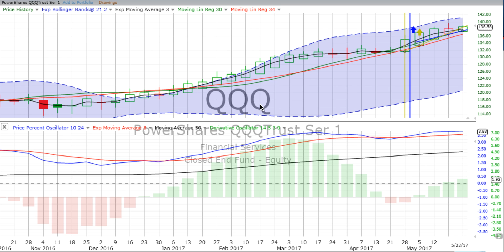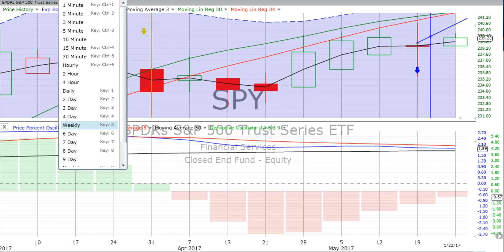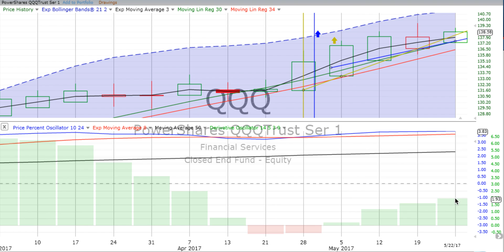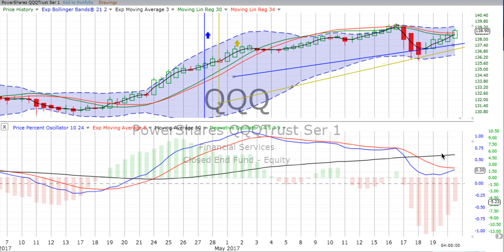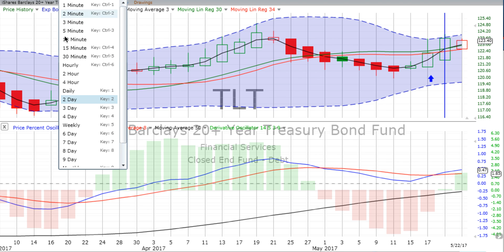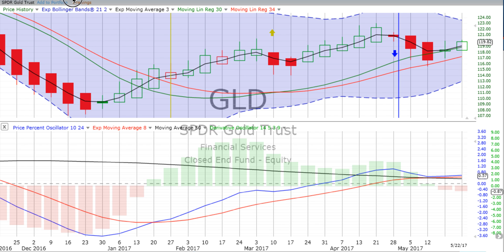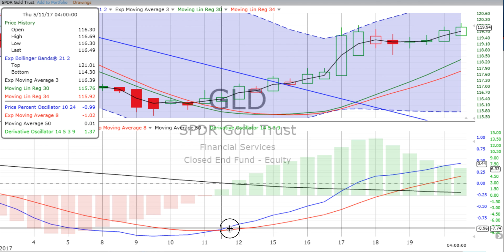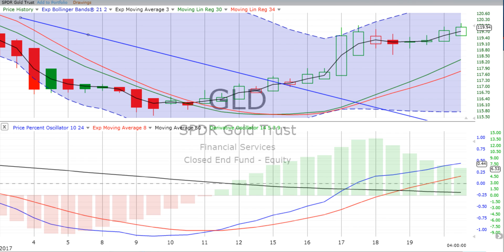Tuesday, May 23, 2017, Stock Chart Training & Trends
Successful stock trading is what we are all about! Here is our video stock chart training and trend review featuring the S&P 500, NASDAQ 100, Bonds & Gold. We urge you to "Follow the charts, NOT the noise!” and want to help you follow the market and improve your knowledge of stock and ETF movements.

We are pleased to announce our successful entries for the month of April, 2017. We had five trades for the month based on vertical crossovers or new highs on our charts. The successes occurred in SPY (up 1.45%), TLT (up 2.22%) and GLD (up 2.22%). QQQ (NASDAQ 100) was our only loss (down 2.94%). Our total gain for April was 2.95%. With our January, February and March gains of 16.23% on our ETFs, our Year-To-Date gain is 19.18%. Unbelievable!!!

Note: 19.18% is NOT the increase for one year. As hard as it may be to believe, this performance on the ETFs we track is for the months of January, February, March and April, 2017! We are proud of our achievements.

Let this fantastic success for the first four months of 2017 inspire you to study the charts with us every day the markets are open. We only ask you for ten short minutes each day. It's worth your time! Discover how we did it at the Monthly Profit Report for April

Receive our STOCK ALERTS via TEXT when WEEKLY VERTICAL CROSSOVERS occur. Very valuable information! Less than 8 texts a month. Text “charting wealth” to 33222 on your cell phone.